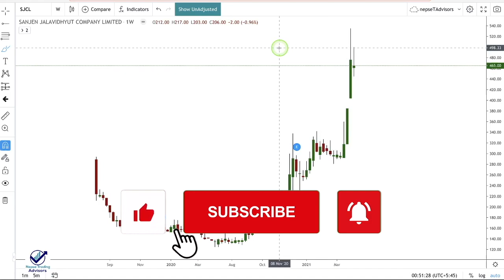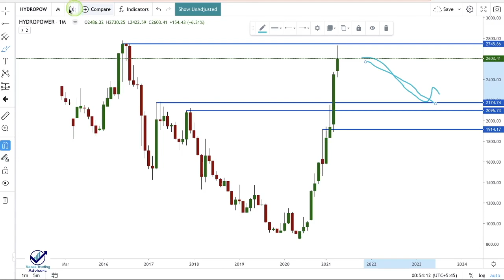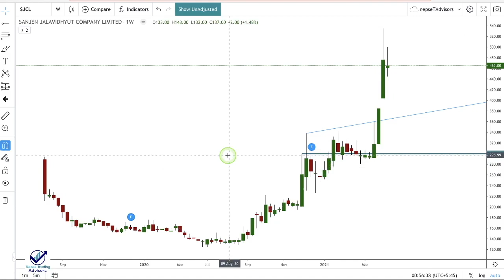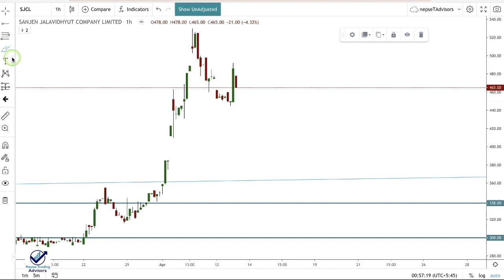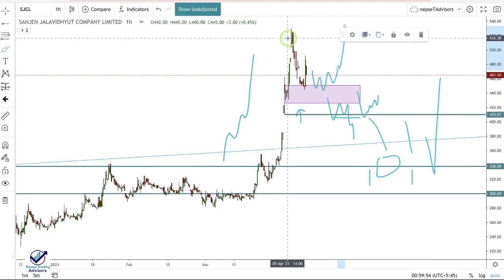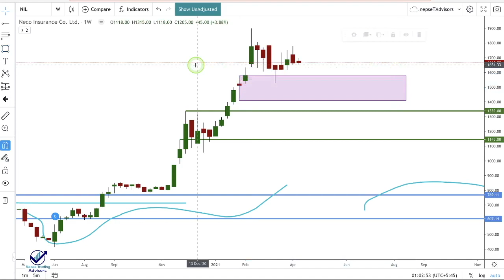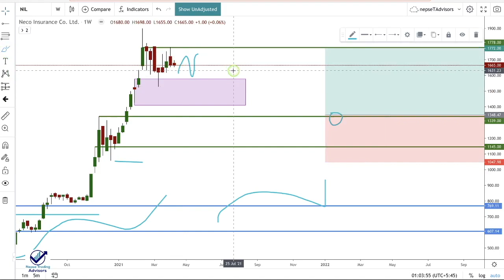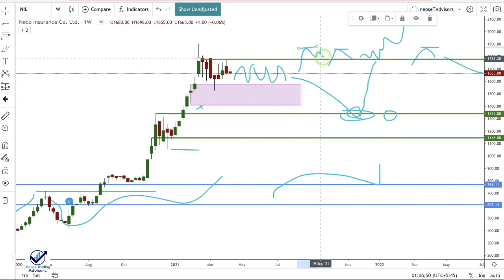SJCL SANJEN HYDRO and NECO NIL INSURANCE Technical Analysis: SHORT TERM AND MACRO OUTLOOK SJCL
SJCL Technical Analysis and NECO Technical Analysis videos cover the core institutional order flow techniques that I cover in this channel. I provide high time frame top down analysis and macro view for these companies along with the short term outlooks and actions you can take as the market unfolds along with Hydro sector performance.

Hydro sector seems hot and strong. Long may it continue if you are a bull!

If you have questions, do leave a comment by mentioning your plans. I can't guarantee I can get to all of them, but just by writing down your plans, you will know what to do (in my opinion). Don't enter anything blind folded without clear plans.

▶  Please Share this POST On Facebook if you think others will find value:

If you are an investor and have long enough horizon and believe in this company I recommend that you should NOT worry about your investment due to short term slowdown. You should follow your own original plan and logic for taking this trade.

▶  NOTE:
1. Please do know that your support encourages me to continue posting educational contents and trade ideas, which I hope is providing value.
2. The video is in Nepali.
3.  Not an investment advice

Some suitable videos for beginners(if you are a beginner in your trading journey):

Thanks.

▶  TAGS(IGNORE):
Nepse Trading Advisor, trading fraternity, trading options, trading rocket league, trading analysis for beginners,
trading analysis today,
trading analysis live,
best trading analysis,
day trading analysis,
trading data analysis,
top down analysis trading,
trading analysis for beginners in Nepali,
Should you buy SJCL,
NECO Technical Analysis,
SJCL TA,
NECO TA,
Technical Analysis,
Volatile Stock,
Stock Trading,
Trading investment,
risk management,
Stock trading,
Nepse Trading Analysis,

▶  NOTE:
1. Please do know that your support encourages me to continue posting educational contents and trade ideas, which I hope is providing value.
2. The video is in Nepali.
3.  Not an investment advice.